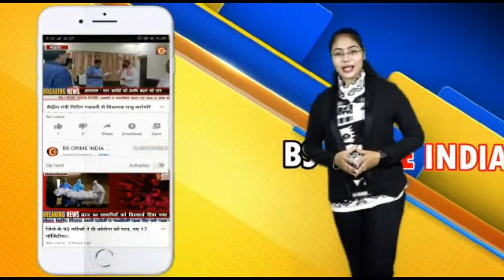तीन दिन की रिमझिम वर्षा से रोपाई मे आई तेजी !!!